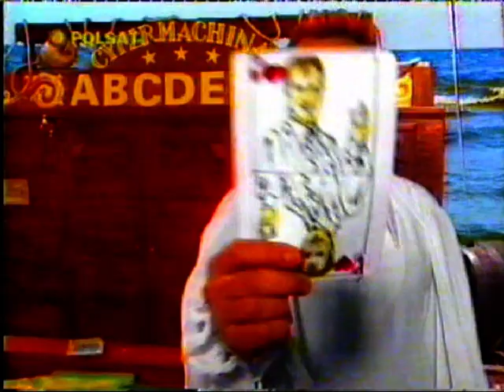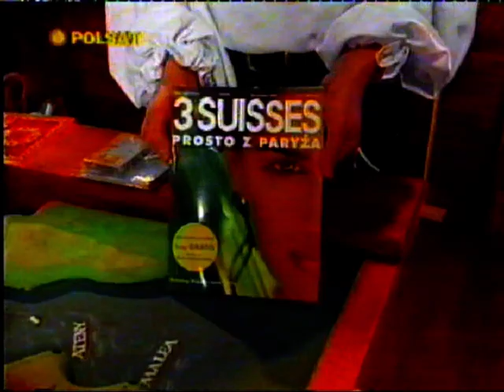Piraci Show - Polsat (1998)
Teleturniej na Polsacie emitowany dnia 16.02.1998 r.

Zapraszam na nowo powstały kanał :) Będę wrzucał tutaj stare nagrania z kaset VHS.